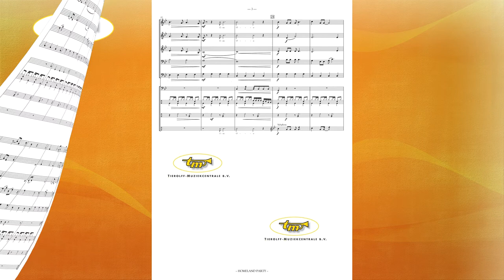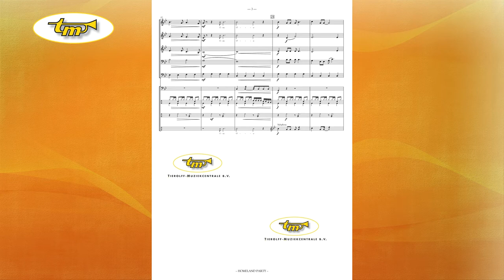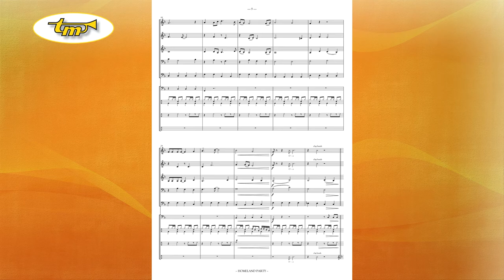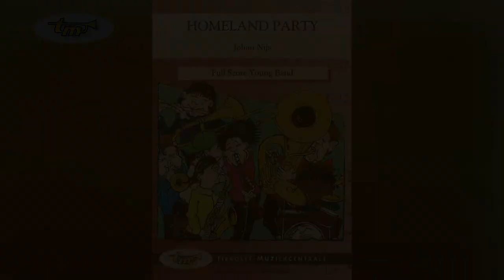Homeland Party - Young Band - Nijs - Tierolff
"Homeland party" is a fantastic work for "flex 5", consisting of 2 parts that describe a real indoor party and a sultry beach party, supported by modern rhythms.